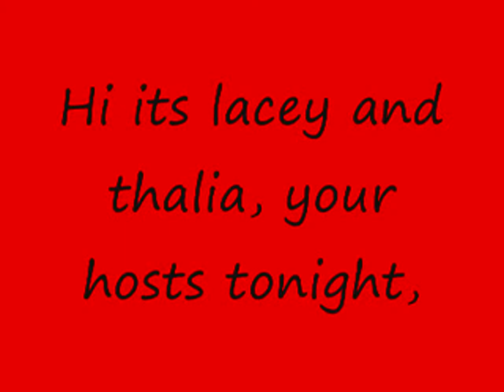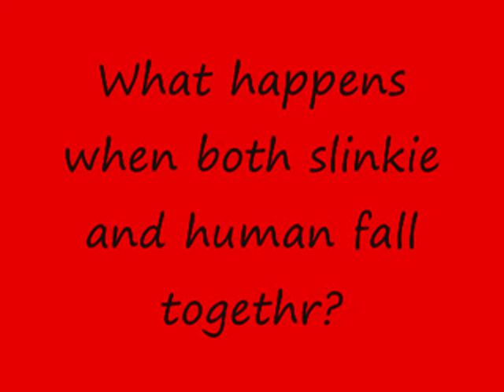The Slinkee Show - People are like slinkies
YOU MUST WATCH THIS VID TILL THE END. Its funny - ITS GOT BLOOPERS. Plus dont try this at home, the human slinkee got carpet burn :P While I was safe ;D